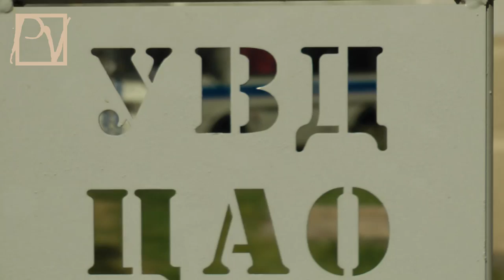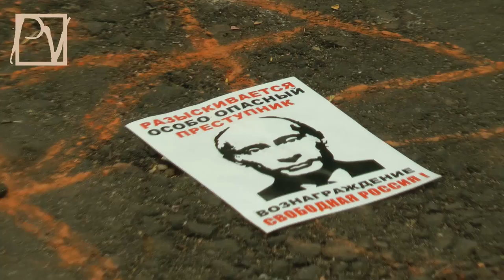Pussy riot: закат правосудия/the dusk of the Russian system of justice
От заката правосудия до фашизма больше не осталось шагов. 6 августа 2012 г. Хамовнический суд Москвы погрузился в адскую бездну беззакония. Бесноватая инквизиция путинизма окончательно распяла понятие Закона. Смотрите репортаж politvestnik.tv